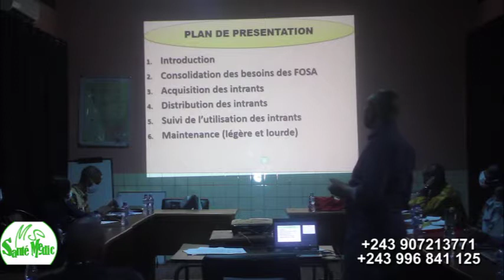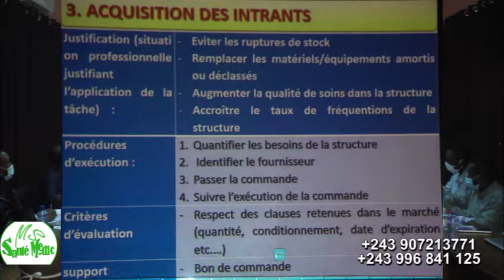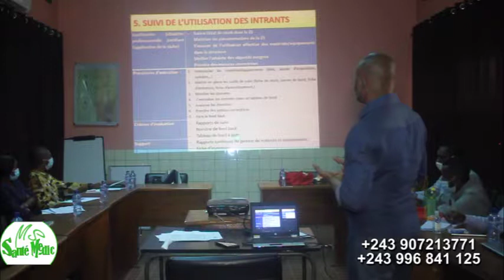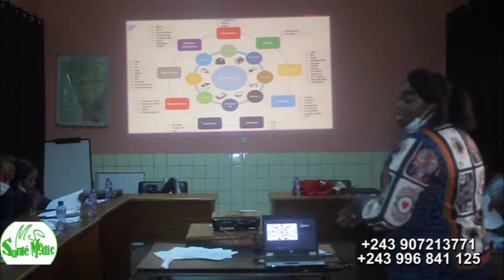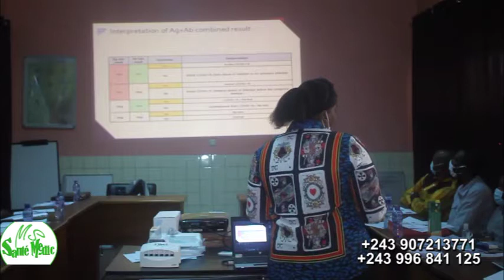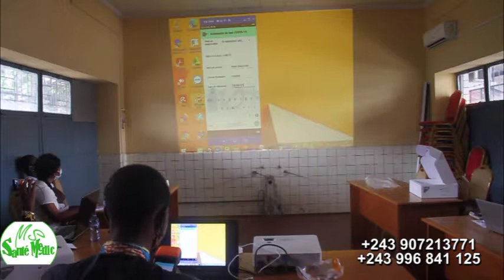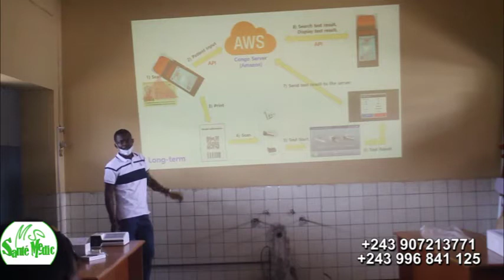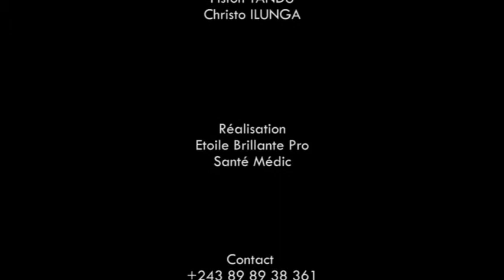PRÉSENTATION DE LA NOUVELLE TECHNOLOGIE i CHROMA II